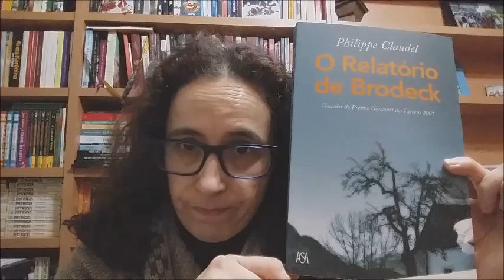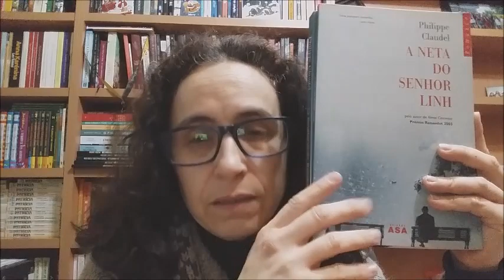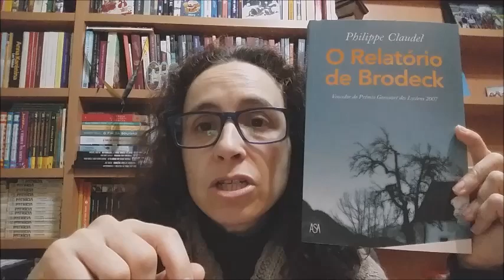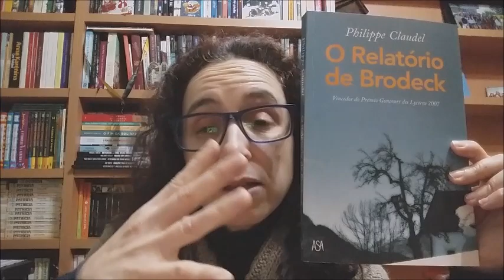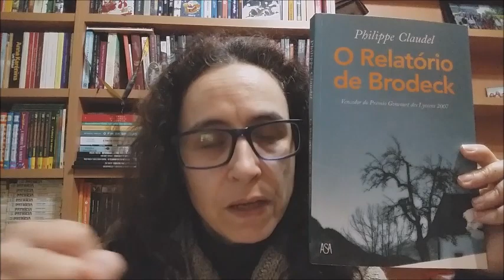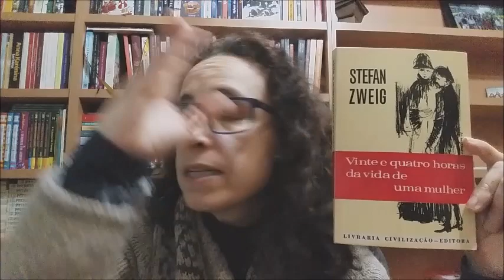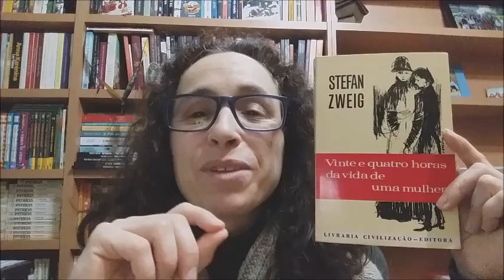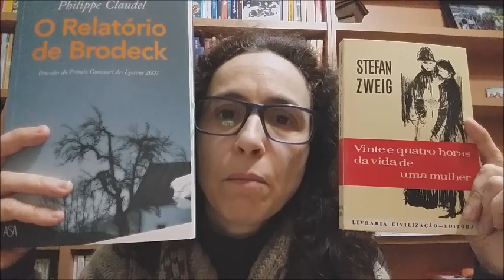OPINIÃO | O relatório de Brodeck + 24 horas da vida de uma mulher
Duas obras muito distintas, mas duas leituras soberbas! Espreitem e vejam aquilo que elas me fizeram sentir e o impacto que deixaram em mim!

Opiniões:
- O Relatório de Brodeck, de Philippe Claudel: 00:38
- Vinte e quatro da vida de uma mulher, de Stefan Zweig: 11:13